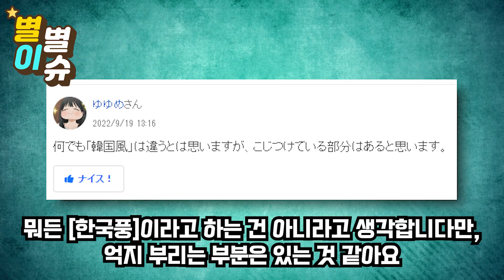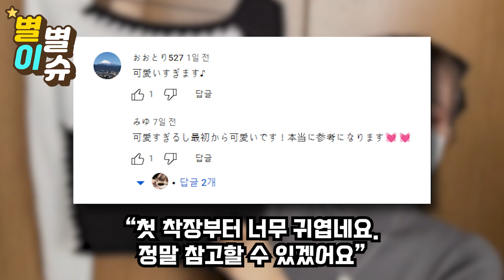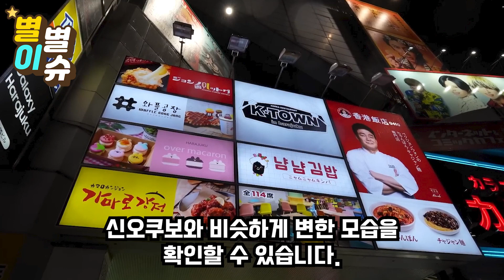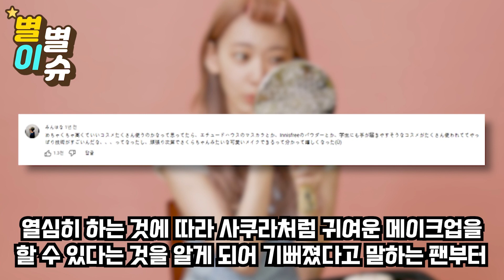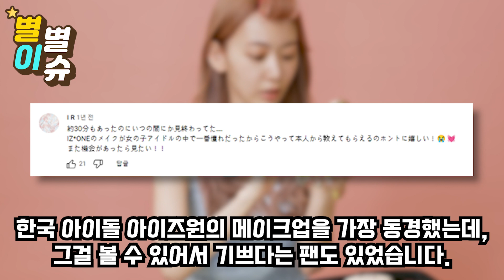한류 한물갔죠? 직접증명할께요!! 일본 방송에서 한류까며 현실폭로 한다더니 신오쿠보 도착하자마자 소름돋은 이유